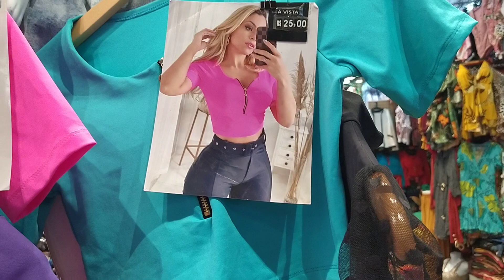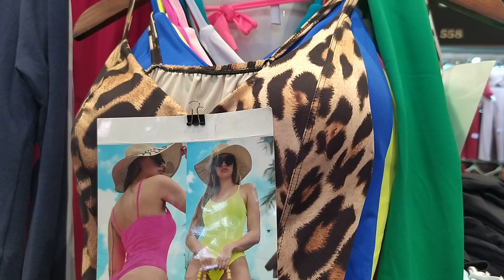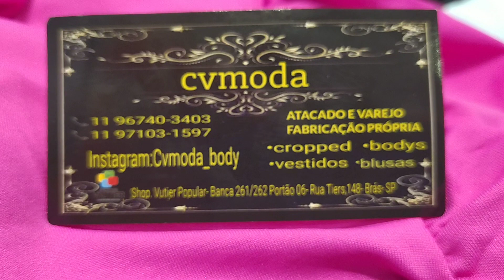Fabricante De Bodys no Brás/Feirinha da Madrugada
Clique Aqui ☝️
Para Obter informações Como Funciona a Nossa  Mentoria ,Sobre a Lista de Fornecedores ou Participar da Nossa Lista VIP.